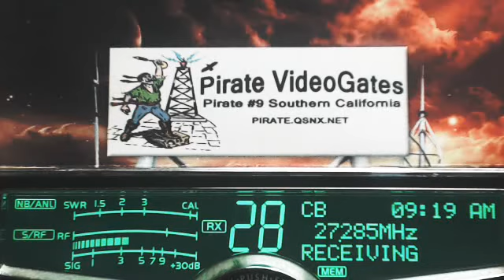357 SnakeDoctor MI, 529 AL, 220 HighVoltage TN, 565 Bandit OH, Pirate#9 CA, SparkPlug TN